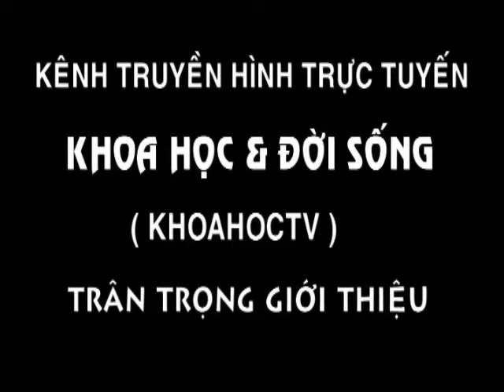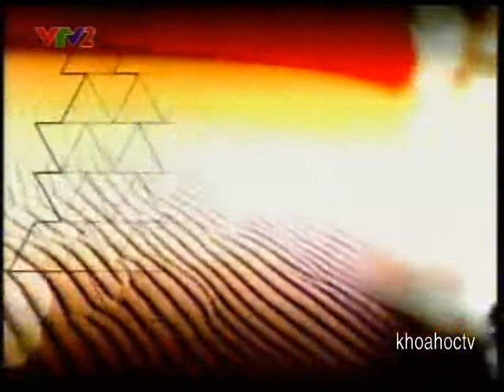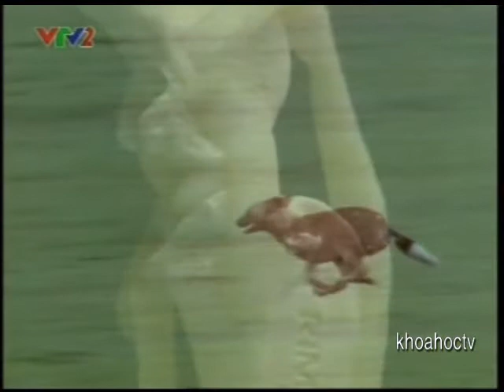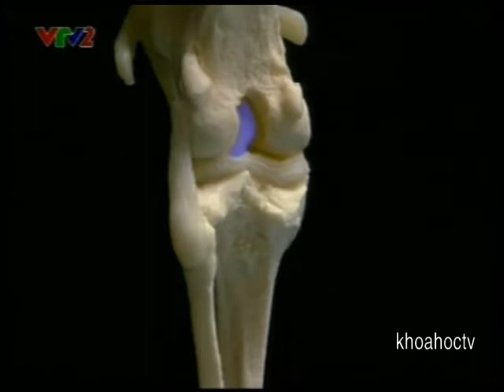SỰ DI CHUYỂN CỦA CÁC LOÀI VẬT